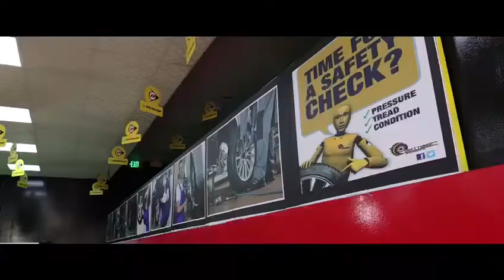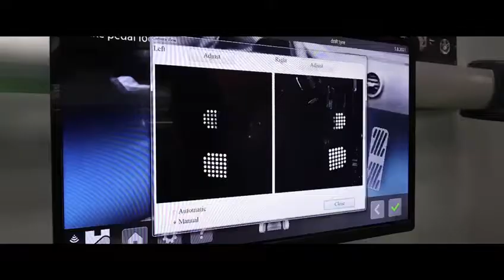DRIFT TYRES LLC (Inauguration Ceremony) - Best Tyres Shop & Car Repair Services in Dubai.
We would like to extend a very heartfelt thank you to everyone that came to our grand opening celebration! For those of you that came, emailed, sent flowers or called with your best wishes, we are extremely grateful.

📞 For more info about the Product & Services

🏁 Get Ready to Dominate the Roads! 🏁
🏁 Business Name: Drift Tyres
📍 Location: 123 Baghdad Street Al Qusais 2 Dubai
⏰ Opening Hours: Mon - Sun : 09:00 - 21:00

Connect with Drift Tyres on social media for the latest offers, promos, job vacancies, and much more:
| Thanks |